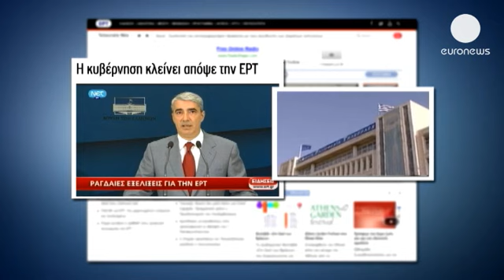Grèce : la télévision publique ERT débranchée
Le gouvernement grec a décidé de débrancher la radio-télévision publique. A compter de ce soir...

Le gouvernement grec a décidé de débrancher la radio-télévision publique. A compter de ce soir minuit, les chaînes et stations de l'ERT cesseront d'émettre.

Les 2.800 salariés toucheront des indemnités. Ils n'ont aucune assurance d'être intégrés à la nouvelle structure, plus petite, qui devrait être bientôt mise sur pied. Ils pourront postuler s'ils le souhaitent.

L'ERT est financée par des prélèvements obligatoires sur la facture électrique. Des fonds mal gérés, selon le gouvernement.